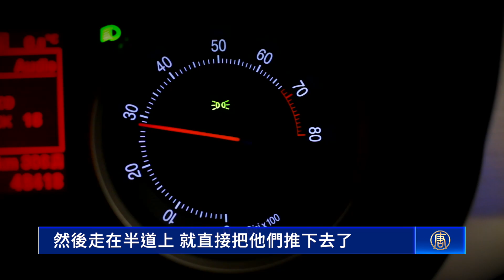山西太原企業家上訪見聞：訪民被中共滅口｜今日加州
山西太原企業家上訪見聞：訪民被中共滅口

由於經濟糾紛，山西太原企業家田敏，被法院判予太原火車站附近的23畝土地。但因為政府不執行法令，田敏走上了上訪之路。

期間，他看到很多訪民被關押，還有人被中共滅口等悲慘事件。

原山西太原市企業家 田敏:「有一次我從北京回來，我這一車，還有那一家人，車上還有兩三個。我在太原，他這一家是屬於大同的，漆黑一片呀，外邊， 然後走在半道上，就直接把他們推下去了，他兩個大人一個孩子，那個孩子還很小，孩子可能就是七八歲的樣子，車不是停下來把你推下去，車行走著就把你推下去了。」

2003年左右，他在北京上訪時，與一位盲人訪民一起被拉回本地，但警察在盤山道上，將這位盲人推下車。

原山西太原是企業家 田敏:「我們快離開北京的時候，進入山西的時候，天黑下來了，雨不停的下，然後，到了完全伸手不見五指，外面什麼也看不見的時候，這個時候雨下的很大，我估計當時估計時間呢，離開北京差不多有三個小時，將近四個小時的樣子，已經進入山西境內了，但是還在太行山上，盤山公路嘛！然後他們打開車門，就把他推下去了。」

田敏的上訪之路將近十年，而與他一同上訪的民眾，大部分都被關押。

他則有幸逃離中共，來到美國，感受真正的人權自由。